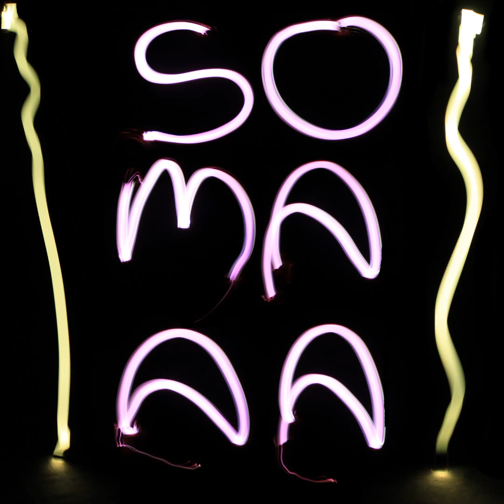Somaaa - Feed Me